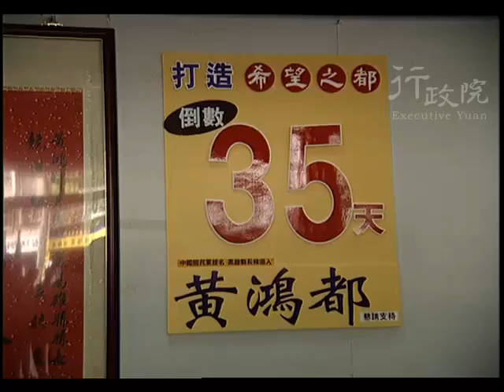1997年10月25日蕭萬長院長巡視屏東(排灣，魯凱豐年祭)東港宮船祭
1997年10月25日蕭萬長院長巡視屏東(排灣，魯凱豐年祭)東港宮船祭